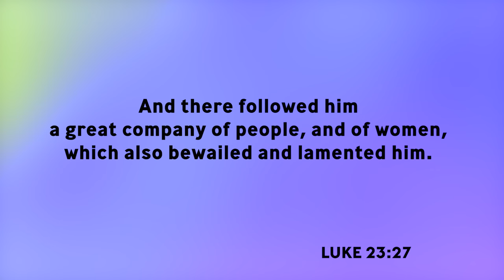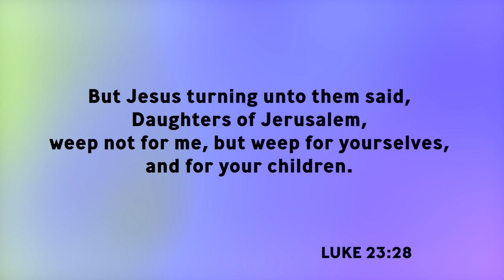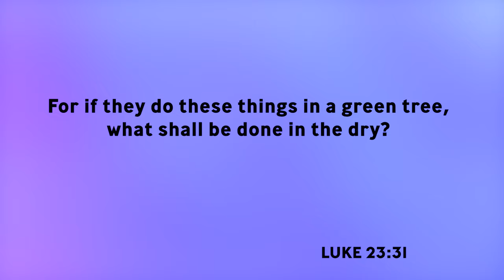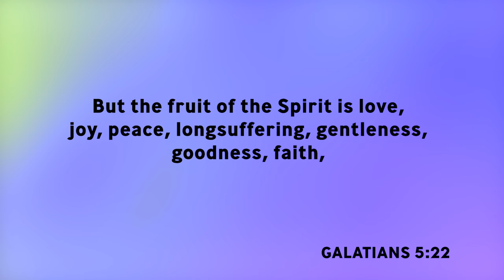"We Have Cheapened Human Life!" // Bishop Patrick L. Wooden, Sr.